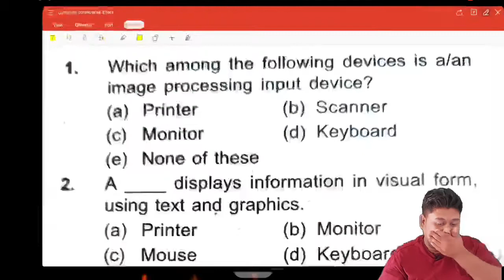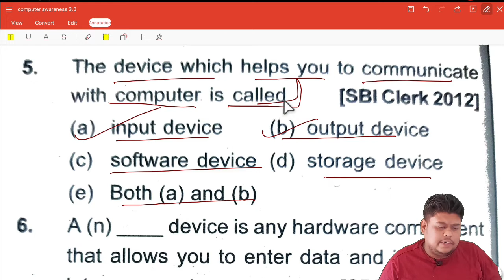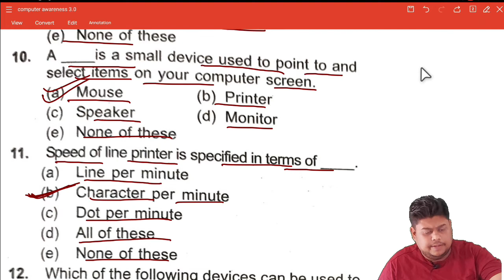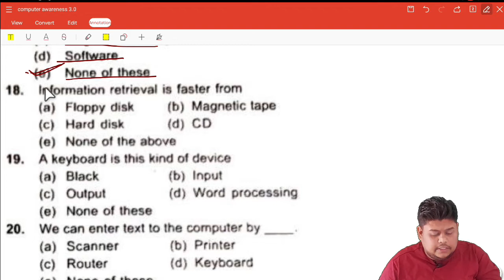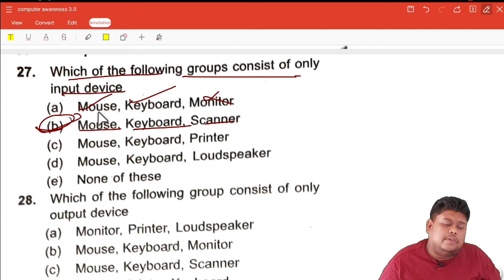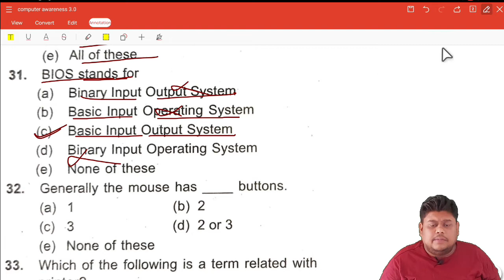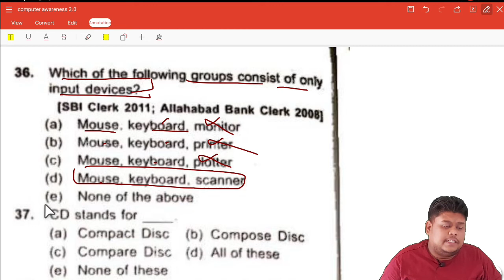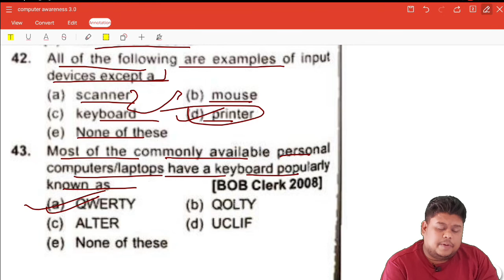Input Out put system,Top 50 MCQs Of Computer awareness, For SSC,OSSSC,NTPC,RAILWAY, KVS,JTC,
Smart vidyarthi GS, is a chanel that helps you to prepare for all competitive exams like OSSSC, SSC, RAILWAY, and also teaching exams like junior teacher, OTET, CTET, CHT,... helps you to prepare Child Development and Pedagogy and Educational psychology... Beside that Here we give importance on EVS,science, and SST..

» For Notes you can join our Telegram chanel i. e. Smart vidyarthi GS. All notes and quizes are free of cost...

Keep supporting 😊

otherwise click on link below to join tg

U can join any of two groups